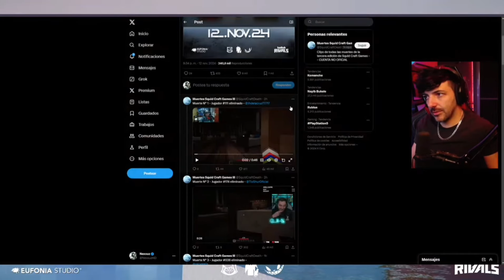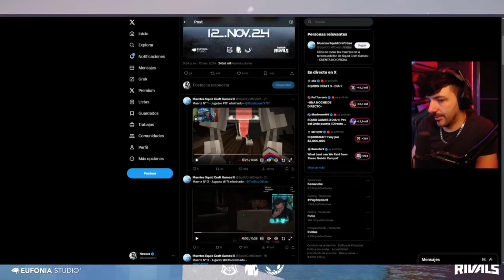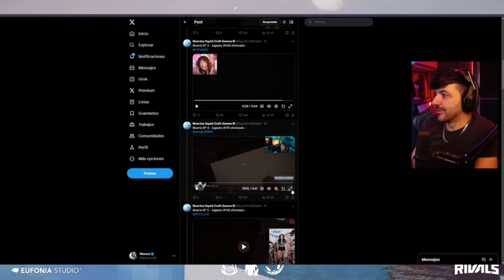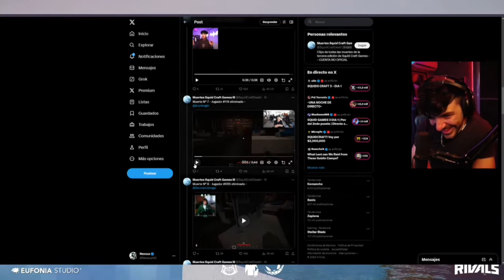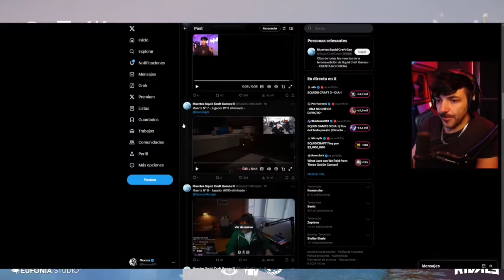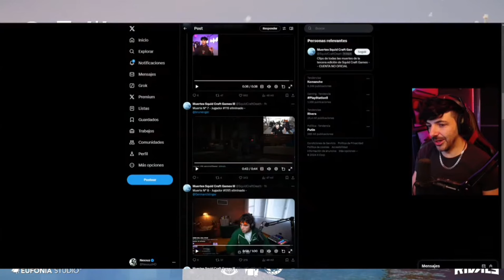Nexxuz | REACCIONA A Todas LAS Eliminaciones de SQUID CRAFT GAMES 👾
canales / redes

Nexxuz en Twitch!

Redes mías

Código madbuel en la tienda de fortnite